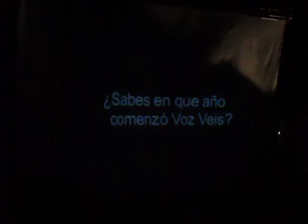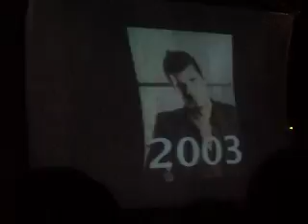Intro Ccs hasta pronto Venezuela voz veis